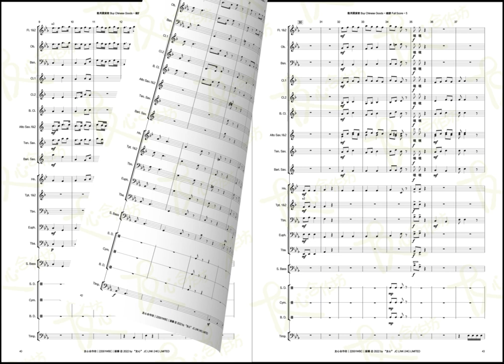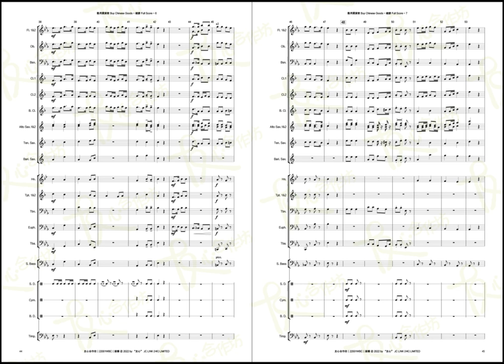冼星海管樂作品集一 · 04 勸用國貨歌/XIAN Xinghai Music Collection 1 for Band · 04 Buy Chinese Goods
編號/SKU：22001WBC
旋律/Melody：冼星海/XIAN Xinghai
改編/Arranger：尼古拉斯·史密斯/Nicholas Smith
難度/Level：1-2